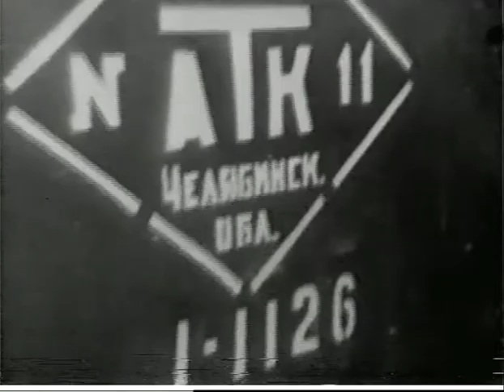Студенческий строительный отряд.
Место сьемки, дата. - не известно